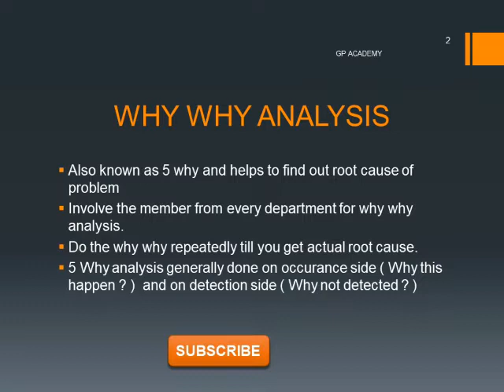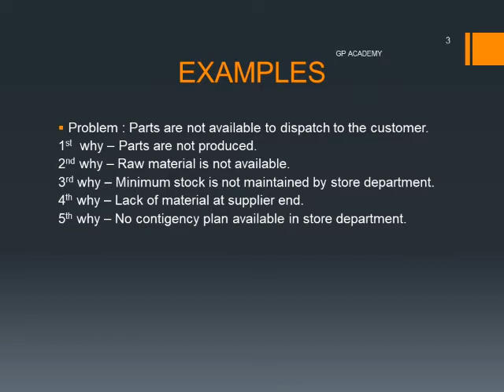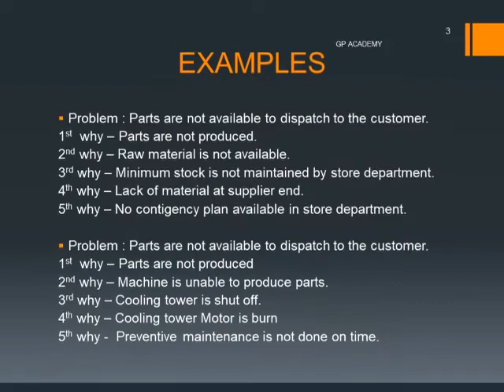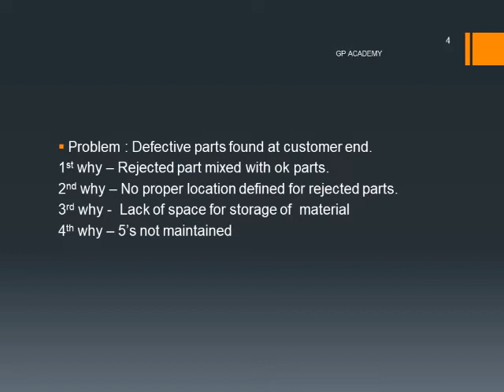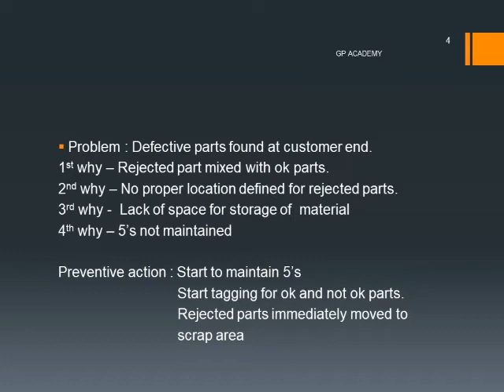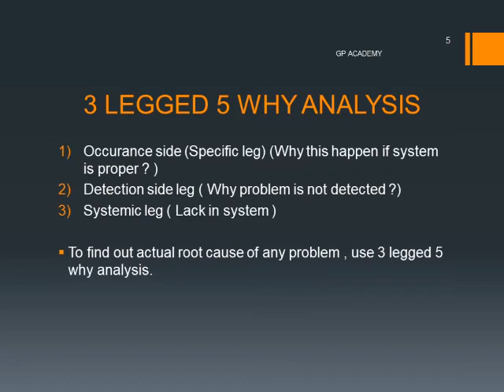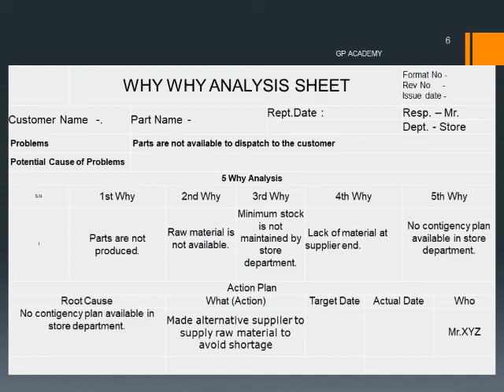WHY WHY ANALYSIS | 3 LEGGED 5 WHY ANALYSIS { HINDI } - Root cause analysis method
This video contains about 5 why analysis and 3 legged 5 why analysis with simple industrial examples.

Video made by using - Video editor for you tube- Video.guru
Logo made by - Logo maker app
Thumbnail - Pixellab - Text on picture

Note : Some music ,Pictures and graphics are shown in this video may be copyrighted to respected owner not mine.